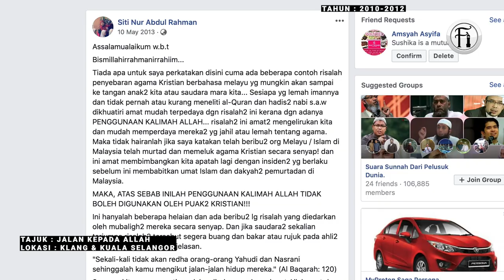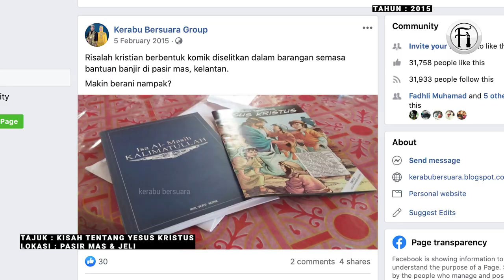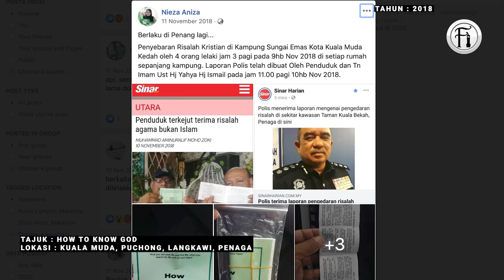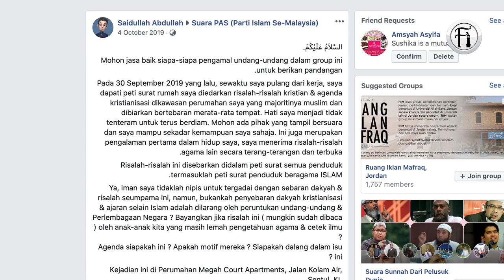Penyebaran Risalah Di Kristianisasi Malaysia: Kajian Kes 2010-2020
Hasrat Kristian berideologi Dominionisme adalah memastikan sesebuah negara itu diperintah mengikut hukum & nilai ajaran Bible. Oleh itu usaha dakyah melalui risalah Kristian adalah salah satu usaha utama mereka lakukan secara konsisten setiap tahun sehingga ke hari ini.

Nantikan pendedahan akan datang, melibatkan tokoh politik di sebalik ideologi Kristian Dominionisme di Malaysia!